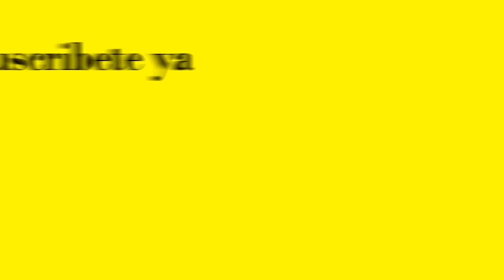como rizar globos largos - globoflexia facil - globos en espiral - arreglos y decoracion con globos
Globos y mucho mas
como rizar globos largos.  como hacer globos en espiral. globo en espiral
como inflar globos largos en espiral para hacer adornos y arreglos con globos.

Decoracion con globos y globoflexia facil con gustavo gg